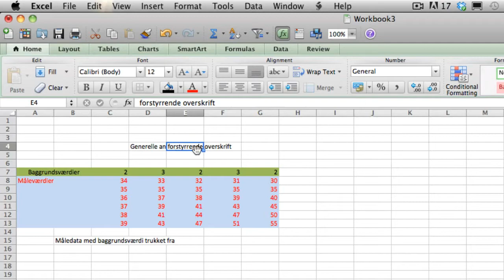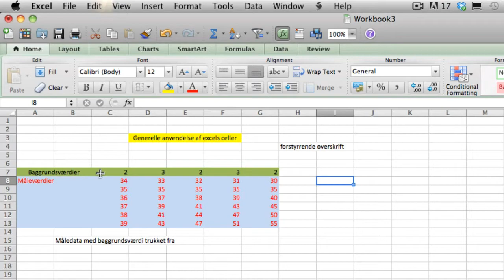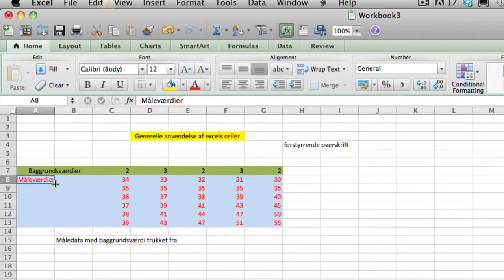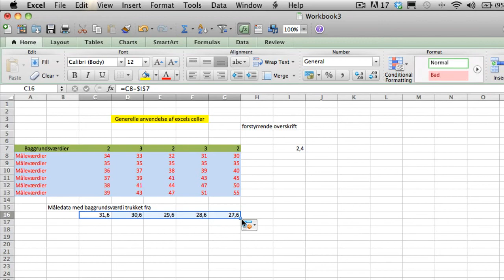Excel Video 02: Brugen af Celler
Sådan bruger du celler i Excel